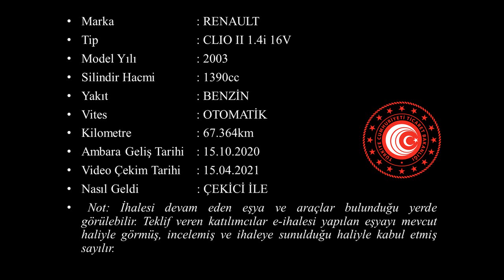G 2020 730